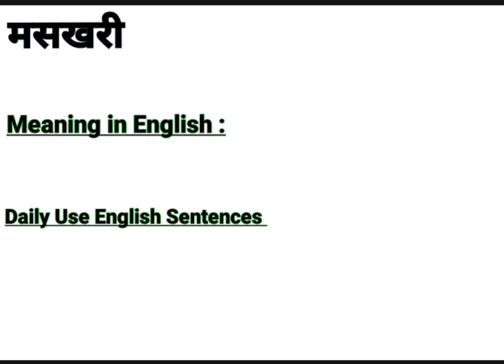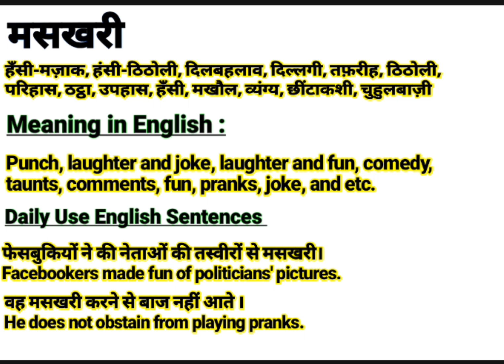मसखरी को इंग्लिश में क्या बोलते हैं || Maskhari meaning in English || Daily Use English Words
About this video:
This video is about the Hindi Word ‘मसखरी ‘’.This word ‘मसखरी ‘’ is frequently used in our daily life. It is used in films, Urdu or Hindi Poetry (shayeri). So “मसखरी ” word has been defined here with it’s English and Hindi meanings for viewers and learners. I think, this video will help to learn this word completely along with examples in English and Hindi. If you are willing to get more words like this, Please visit my channel to find  English and Hindi vocabulary to enhance your word meaning power, also subscribe to this channel to get notifications for new videos.

Contents of this video:
मसखरी का हिंदी अर्थ:
मसखरी का अंग्रेजी मतलब:
मसखरी Sentences in spoken:

Your queries In this Video:
Maskhari meaning in English.
What is Maskhari in English?
Maskhari ka hindi matlab.
मसखरी का क्या मतलब होता है?
मसखरी का हिंदी मतलब.
Maskhari ka kya matlab hota hai?
Basic definition of Maskhari.
मसखरी kiya hai?
मसखरी pronounce.
मसखरी का उच्चारण कैसे करें?
मसखरी meaning in Hindi.
मसखरी meaning in Urdu.
मसखरी meaning in English.
मसखरी meaning.
मसखरी synonyms.
मसखरी kiya hota hai?
मसखरी use in sentence.
मसखरी examples in Hindi and English.
Meaning of Maskhari.
Definition of Maskhari.
Meaning of Maskhari in Hindi.
Meaning of Maskhari in English.
Meaning of Maskhari in Urdu.
Examples of Maskhari in Hindi.
मसखरी का पर्यायवाची मसखरी
मसखरी क्या है? What is Maskhari? Meaning & Synonyms with Definition and Examples in Hindi and English.

Thanks
Educare Desk